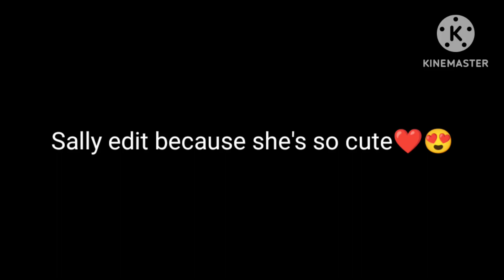Margaret Sally Afton edit ig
This is my third au! It has the game's 1-5 in the au! Credits to the edit audio